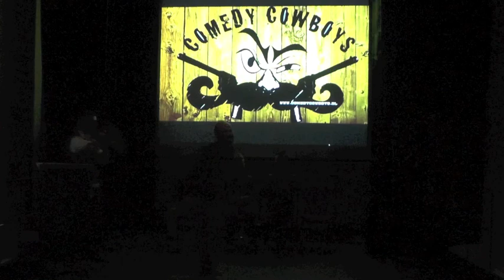Comedy Cowboys- SURVIVOR MET THE TERMINATOR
De Comedy Cowboys improviseren razendsnel liedjes, raps, sketches en grappen.
Naast voorstellingen in het theater zijn ze ook te boeken voor bedrijven en scholen om
Met veel humor in te springen op datgene wat het publiek aangeeft.

Check ook:     @comedycowboys op Twitter.

Cast: Ad-Just Bouwman/ Mark Dekker/ Joep Hullegie/ Anneke Steegh/ Joost Tijssen/
Andries